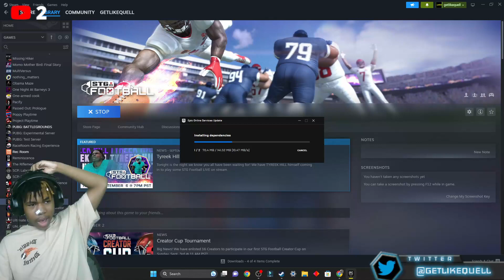Madden 24 But Epic Games Made It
FOLLOW THE INSTA:getlikequell
FOLLOW THE TIK TOK:getlikequell
FOLLOW THE TWITTER:getlikequell
ADD ME ON SNAP:getlikequell